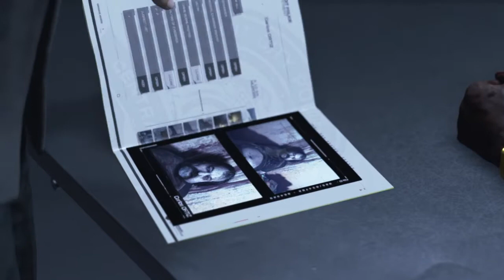Detroit Become Human Идеальный допрос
Прохождений компьютерных игр без комментариев. Не забудь посмотреть: ▬▬▬▬▬▬▬▬▬▬▬▬▬▬▬▬▬▬▬▬▬▬▬▬▬▬▬▬ The Last of Us: Left Behind Кат-Сцены
=) Не спамьте пожалуйста в комментариях. Не рекламируйте ничего. Уважайте друг друга.